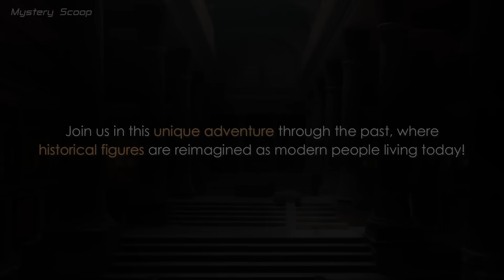50 Historical Figures Reimagined as Modern People Living Today V1 (Updated)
► Join us in this unique adventure through the past, where historical figures are reimagined as modern people living today!
► In this video we present curated list of historical figures, meticulously restored, modernized (given a modern makeover) and brought to life as never seen before!